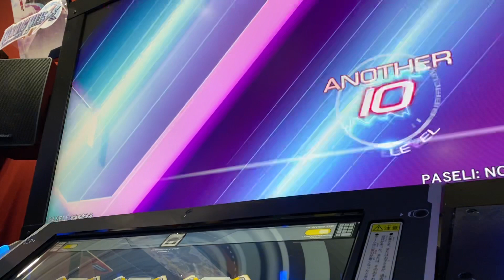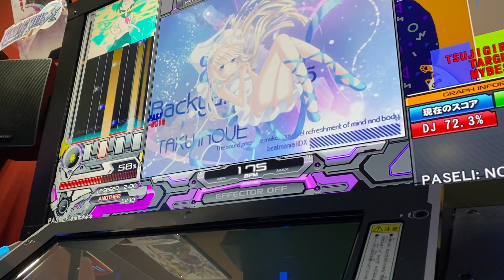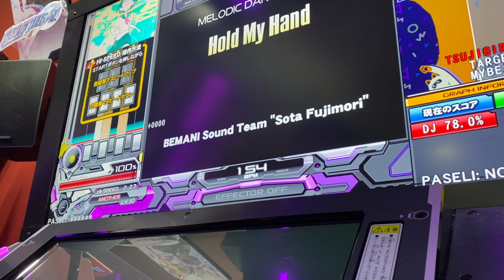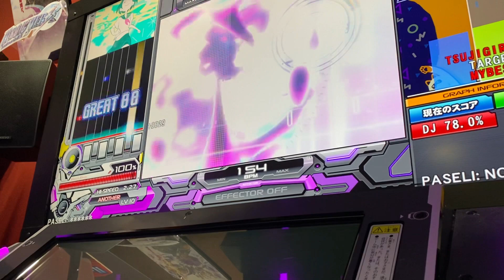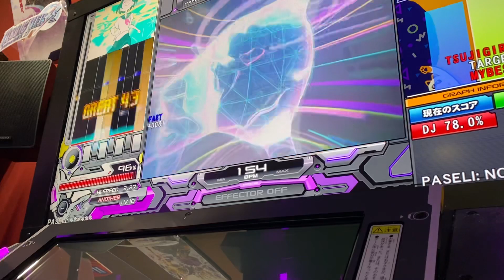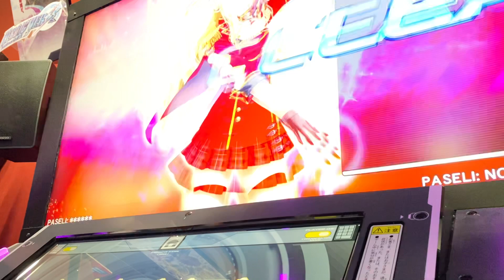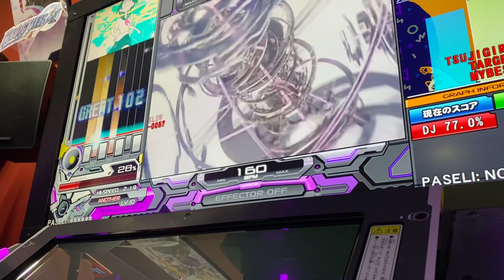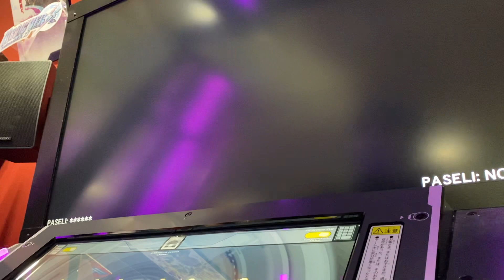IIDXをプレーするながせ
閉店が決まってしまって残りわずかなゲームセンターでIIDXをプレーする動画です。名残惜しいので撮ってみました。ただし、プレーは下手です。最後落ちてるし